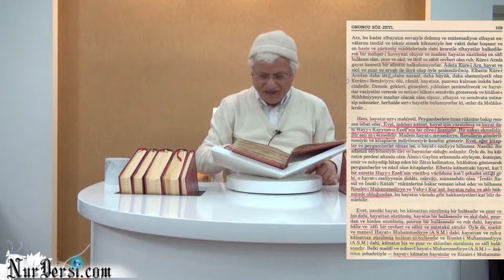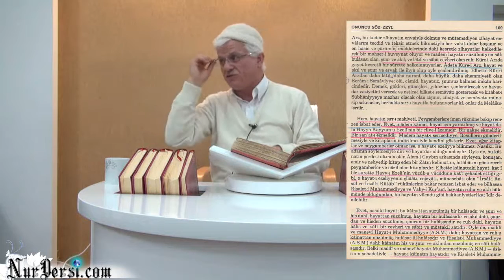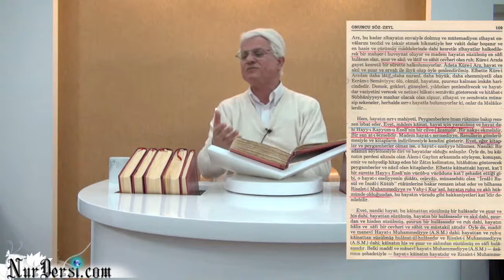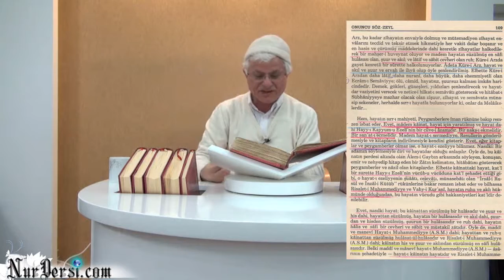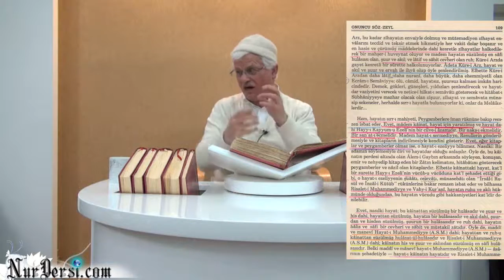Maddi ve Manevi Hayat i Muhammediye ASM. Sozler 109